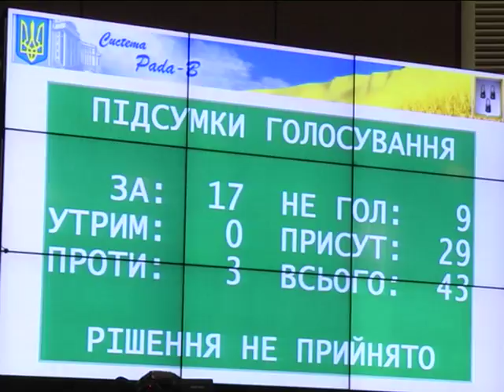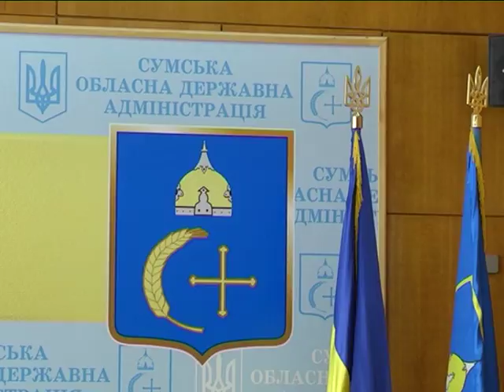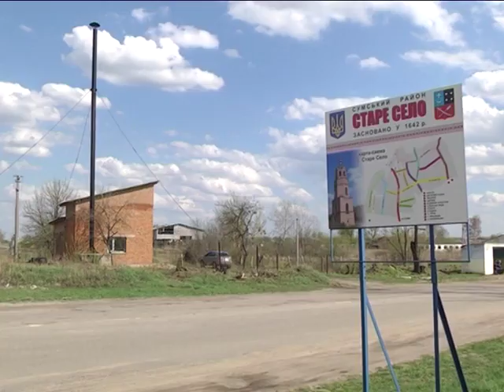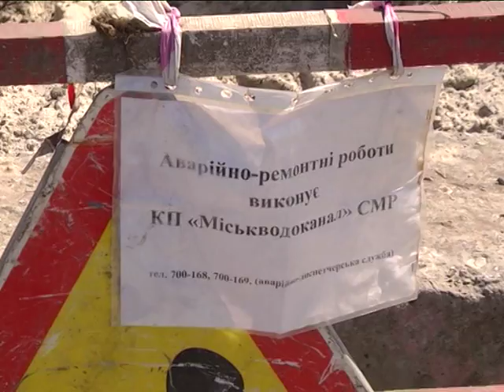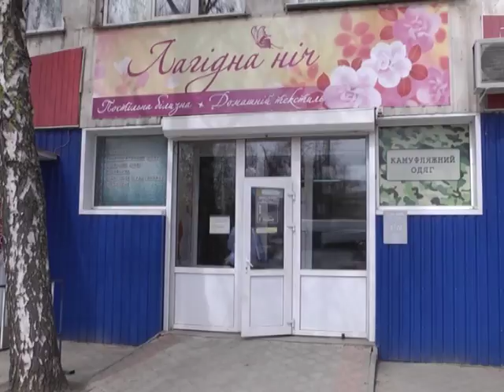Новини 3 травня 2018.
- Позафракційні депутати та інвентаризація землі 12 мікрорайону - головні теми сесії міськради.

- У Сумах спалахнула квартира, де знаходились літня жінка та малолітня дитина.

- Унікальне підприємство. Чому сумські швачки з вадами слуху на вагу золота?